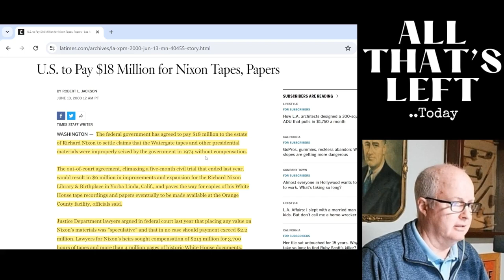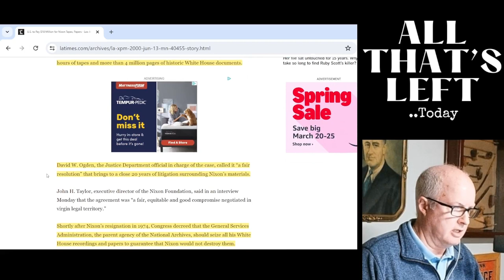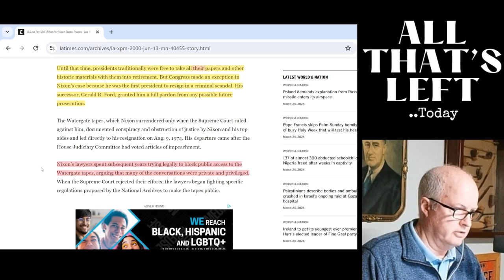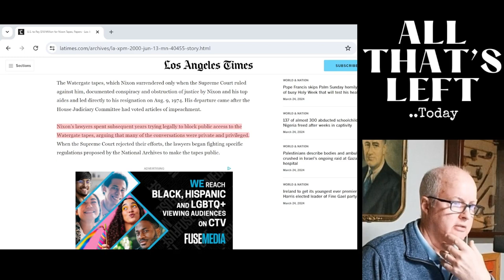Trump claims Nixon was paid for his documents. Are the cases the same?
Trump was on Hannity's show discussing the top secret documents case against him and Trump compared his situation to Nixon's -where Nixon was PAID $18million for his documents.. Is Trump expecting to be paid for his top secret documents? Let's look at the clip and discuss it on the other side..